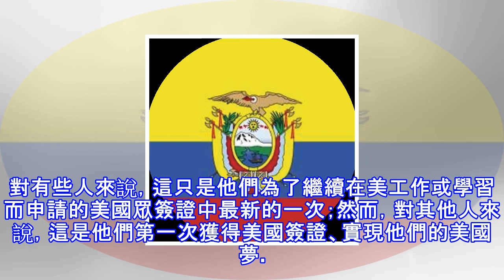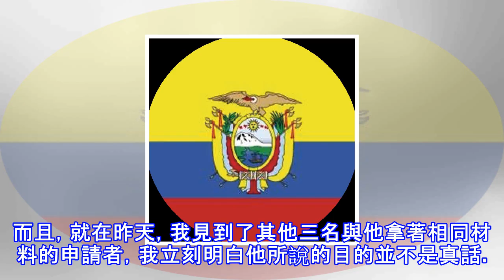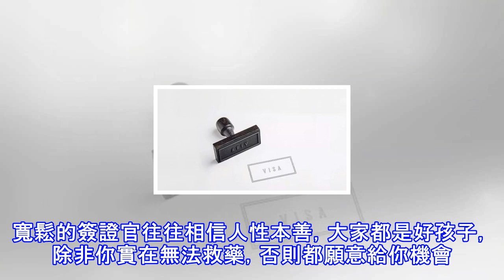一位美國簽證官寫給中國人的信：告訴你為何被拒簽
移民申請表（圖片來源：Adobe stock）說起美國簽證，大家往往都是吐槽各種奇葩面試問題，或者莫明其妙的拒簽理由。對於這些，美國簽證官又是怎麼想的呢？近日，《亞特蘭大華人圈》刊登了一封來自美國簽證官的信，告訴你拒簽是因為這些。一位美國簽證官寫給被拒簽者的信被拒簽的中國申請者們：你們好，也許你們覺得我很無情，其實你們錯了，我為什麼拒簽是肯定有理由的。 請不要相信旅行公司告訴你的關於我心情不好，看你不順眼之類的話語。接下來我把我一天的工作情況給大家做一個陳述，你們就明白了。我的工作我一般在不到早8點時到了辦公室，打開我的電腦。外面已經有一大群申請簽證的人在和我一樣的面試窗口前，熱切等待著面試。...